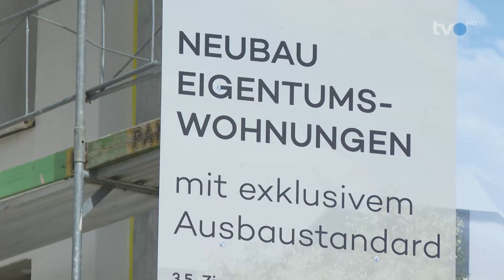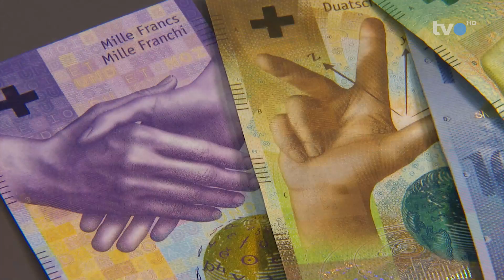#19: Kauf von Wohneigentum: Welche Finanzierungsmöglichkeiten gibt es?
In der Regel finanzieren Banken max. bis zu 80 Prozent des Liegenschaftswertes. Der Rest muss selber als Eigenkapital eingebracht werden können. Der Liegenschaftswert bildet die Grundlage für die Fremdfinanzierung. Dieser stimmt aber nicht immer mit dem Kaufpreis überein, da das Haus oder die Wohnung mit einem anderen Wert eingestuft werden kann.

Für die Berechnung der Tragbarkeit gilt folgende Faustregel: Die monatlich anfallenden Kosten für das Wohneigentum dürfen nicht mehr als ein Drittel des Bruttoeinkommens ausmachen.

Welche Möglichkeiten gibt es, um die Eigenmittelvorschriften zu erfüllen? Was gilt es bei einem Erbvorbezug oder einem Darlehen aus dem privaten Umfeld zu beachten? Welches sind die Vor- und Nachteile, wenn für den Erwerb eines Wohneigentums auf die Gelder aus der 2. oder 3. Säule zurückgegriffen wird?

Darüber spricht Dominik Waldner, Kundenberater Finanzieren bei der acrevis Bank AG, mit Martin Spieler in der Sendung «Geld» auf TVO-das Ostschweizer Fernsehen.